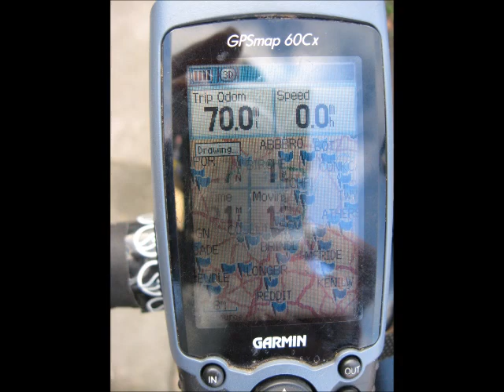120319 Staffordshire Loop 70 miles.wmv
1 shot per minute on a 70 mile round trip of south Staffs